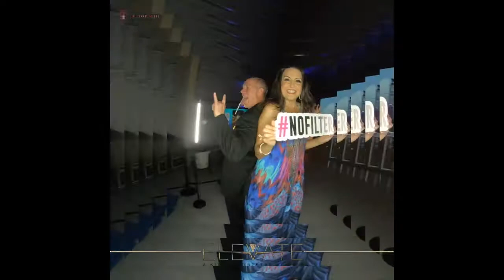360 Photo Booth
The 360 Photo Booth is Widely called a 360 Photo Booth, however it is actually a video booth that captures 120 frames a second. Users step on the platform, while a revolving video camera spins 360 degrees around to capture slow-motion video, snap shots and it delivers incredible action of the subject matter. 360 Photo Booth, the term refers to the most innovative booth of the era and has completely changed the way people feel about events and conferences.